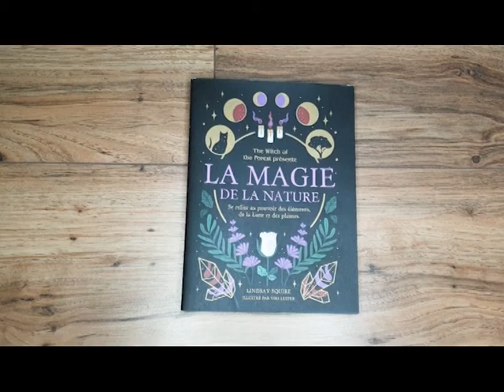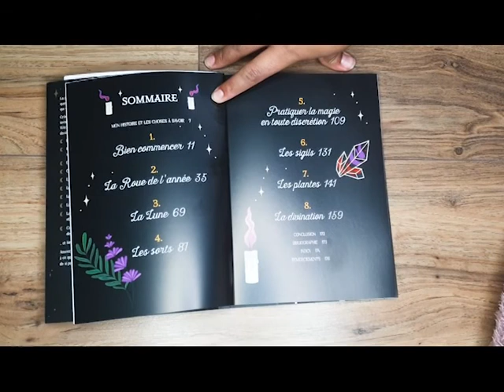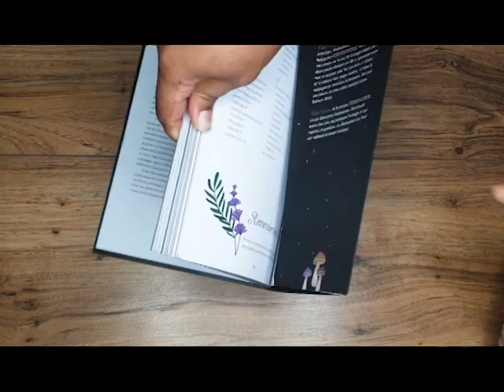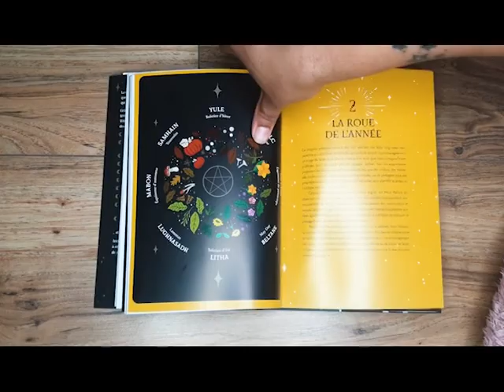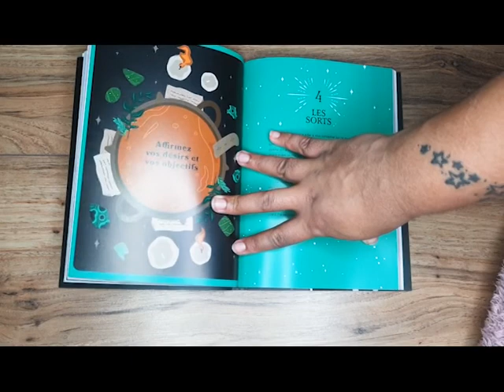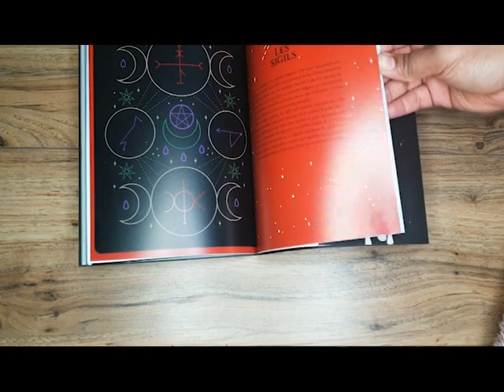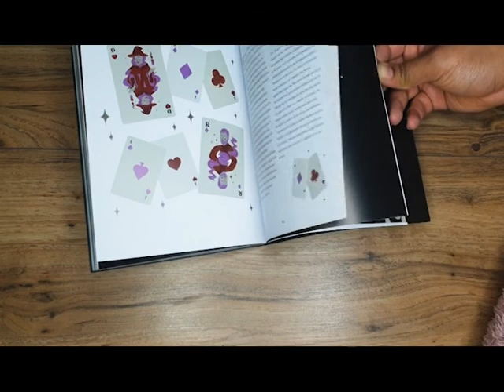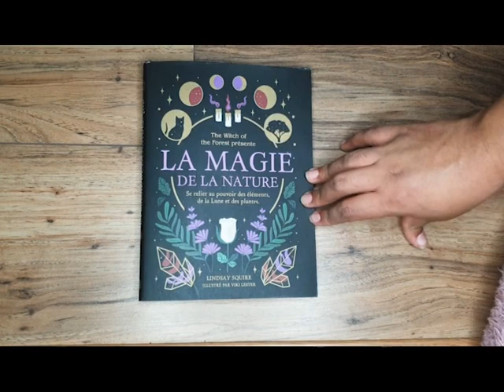REVUE : Magie de la nature de The Witch Of Th Forest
Voilà un ouvrage que j'attendais avec impatience en français. Natural magick est en effet une référence dans le milieu des sorcières anglophones. Lorsque j'ai vu qu'il sortait en France, j'ai fais des pieds et des mains pour pouvoir vous le présenter tant j'estime le travail de Th Witch Of Th Forest sur Instagram. Je vous laisse donc découvrir cette merveille.

Magie de la nature sur Amazon